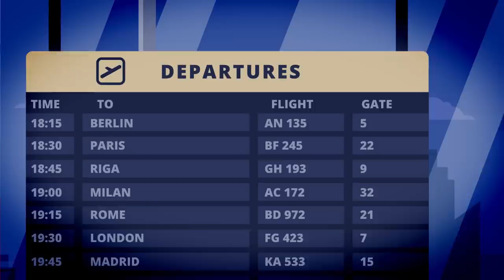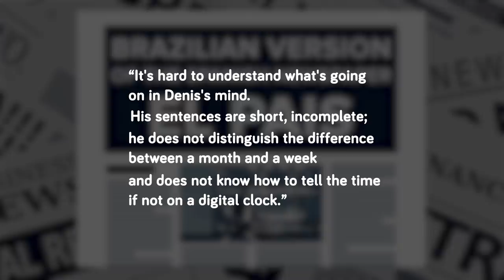Man Lives 19 Years In Airport - Why? (True Story)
Denis Luiz de Souza has been living in a Brazilian International Airport for 19 years and shows no signs of leaving. In this somewhat tragic story of a man with no place to go, he sought refuge in Terminal 2 and has made the airport his home for almost 2 decades. Watch today's crazy true story video to see what other people have had to live in airports, and how is it legal to stay there for so long?